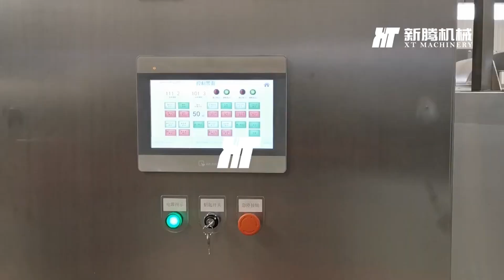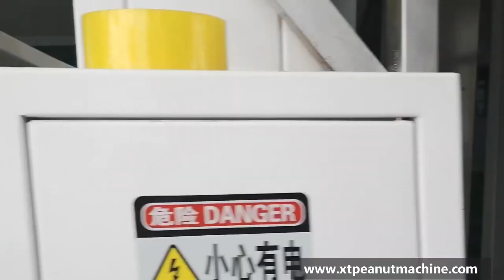Red Skin Peanut Blanching Machine 400KG/H SUS304 Whole Kernel Automatic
We can provide Red Skin Peanut Blanching Machine, SUS304 Peanut Blanching Machine, Automatic Peanut Blanching Machine and so on.
Yantai XT Machinery Manufacturing Co., Ltd. ,  quality Red Skin Peanut Blanching Machine 400KG/H SUS304 Whole Kernel Automatic manufacturer from China.